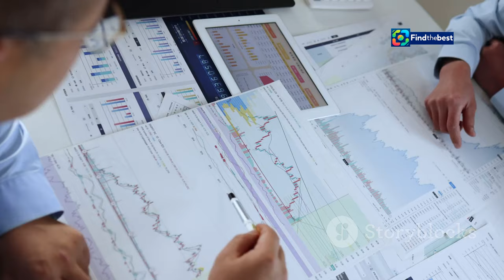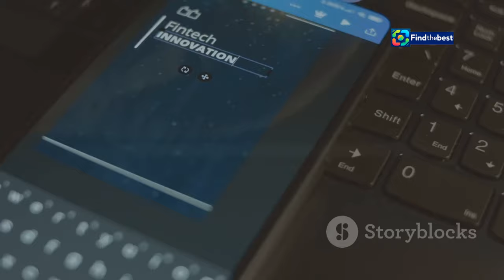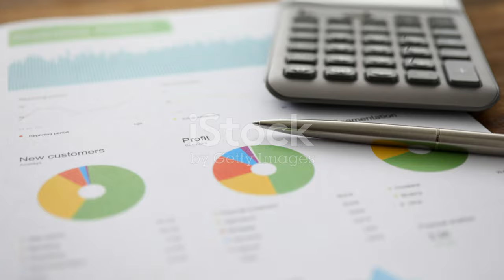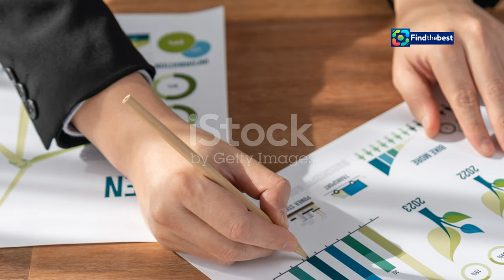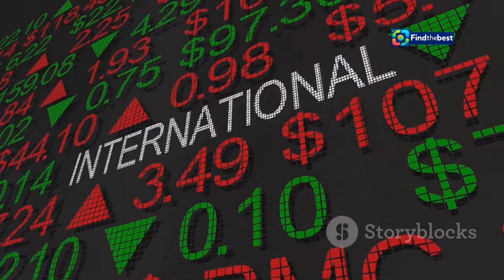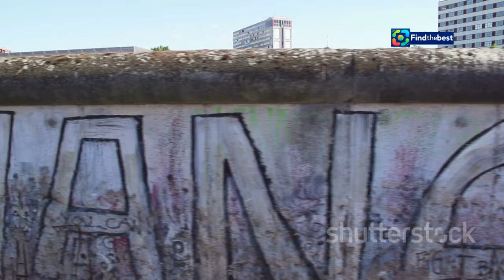Herrhausen - Master of Money: A Deep Dive into His Life and Legacy